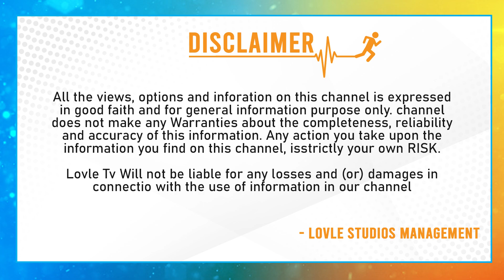రెండో పెళ్లి పై క్లారిటీ ఇచ్చిన రేణు దేశాయ్..Renu Desai Gives Clarity On Her Second Marraige | Lovle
lovleTV is an official YouTube Channel which will constantly keep you updated with the latest  trending topics, entertainment videos, viral videos, health and beauty tips, numerology and others. Stay updated with Tollywood latest happenings and other social media viral news exclusively on Lovle TV. Lovle TV is always at the forefront in providing it's users with a variety of contents with Celebrity interviews, politicians interviews, interviews with astrologists,which will be taken by experienced Team.Never miss an update about LovleTv programs by subscribing to the channel.